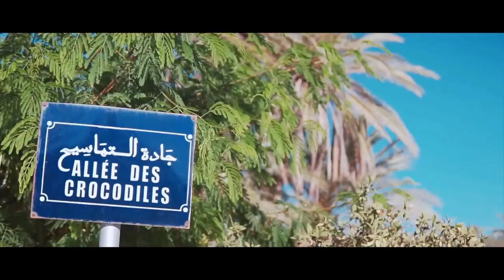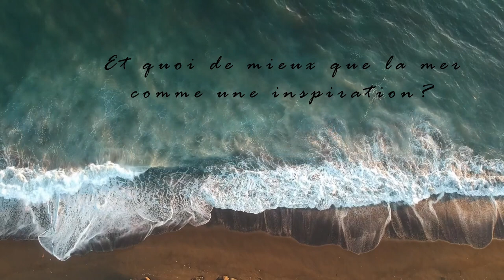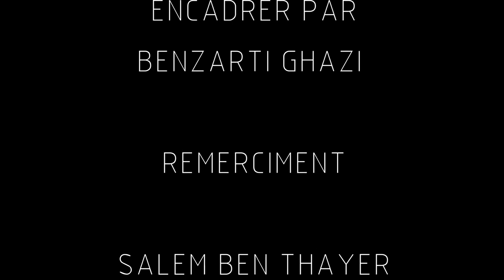Du passé à l'espoir; jardin flottante à DJERBA rendu image de synthèse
projet d'un parc urbain
Elaboré par: Daghari Siwar
école nationale d'architecture et d'urbanisme de Tunis